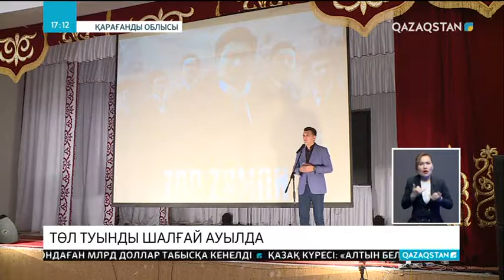«Qazaqstan» Ұлттық арнасы төл өнімдерін шалғай елді мекендерде насихаттауда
Қарағанды облысына қарасты Ақтоғай ауданының жұртшылығы «Тар заман» фильмін тамашалады. Кинотуындыны қалың көпшілік зор ықыласпен қабылдады. Мұндай рухани тағылымы зор дүниелердің өскелең ұрпаққа берері көп. Төл туындының әсіресе, ауылдағы ағайынға дейін жетіп, ұлттың санасын жаңғыртудағы маңызы айрықша. Бұл ретте «Қазақстан» РТРК тарапынан жасалған игі бастама халықтың ризашылығына бөленіп отыр.